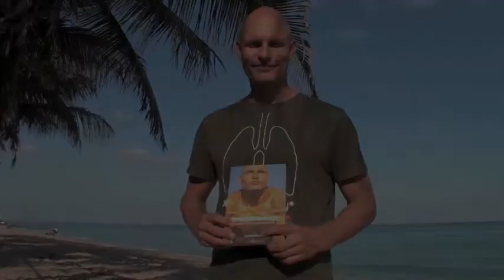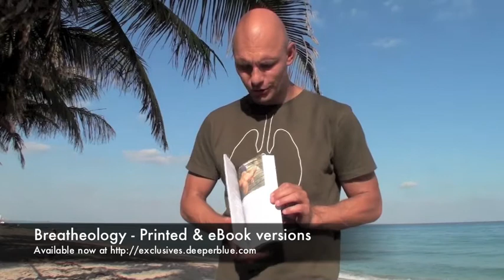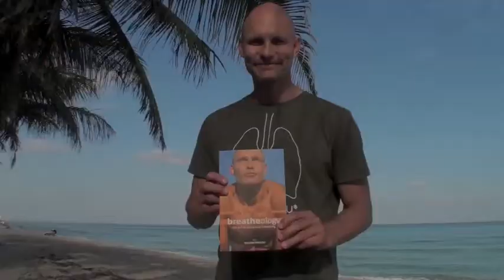Breatheology - Printed and eBook Trailer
Stig Severinsen, author of Breatheology "The art of conscious breathing", introduces his book in this trailer for DeeperBlue.com Exclusives.

Available in Printed and eBook versions.